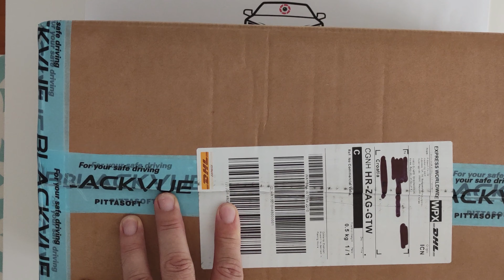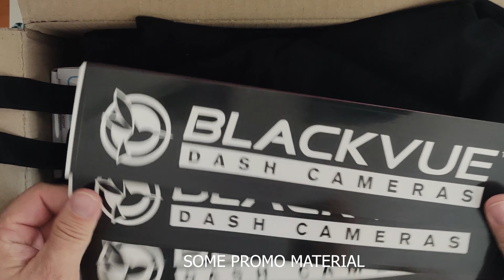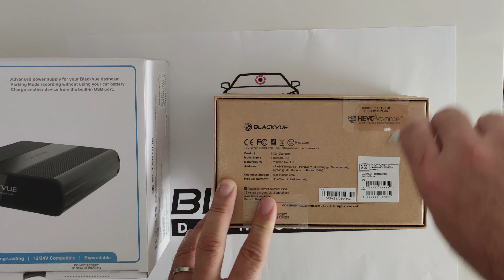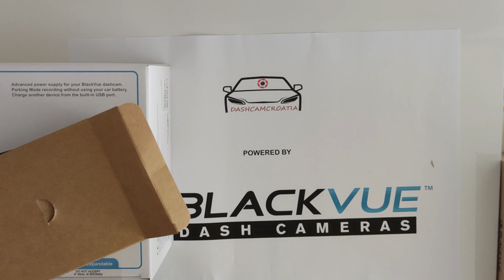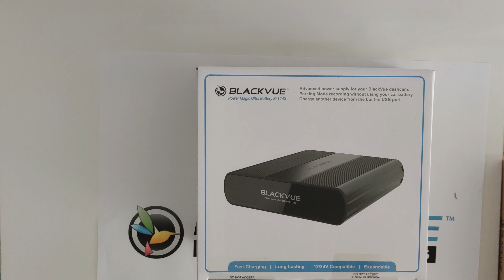Blackvue DR900X 2CH unboxing video by Dashcam Croatia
Blackvue DR900X 2CH with 4K recording is an exceptional camera with great video quality.  We have combined it with Blackvue Power Magic Ultra Battery Pack (B-124X).

DashCam Croatia
Posjetite nas i na Facebooku / Visit us on Facebook
Posjetite nas i na Instagramu / Visit us on Instagram
Korištenje naših videozapisa bez odobrenja je zabranjeno / The reuse of our videos or parts of our videos without clear written permission by us is prohibited!